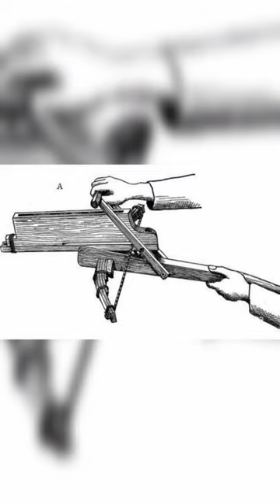Weapons of the Ancient Time